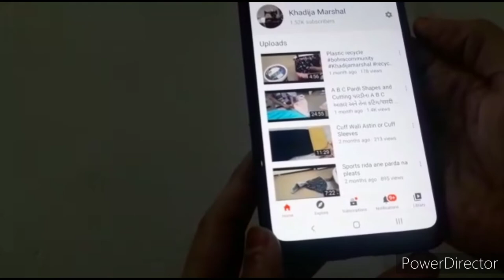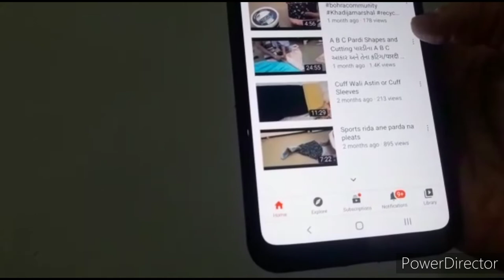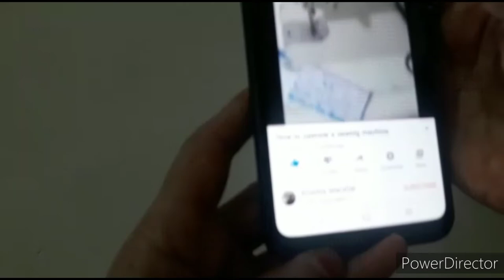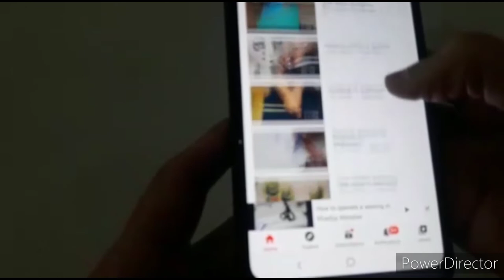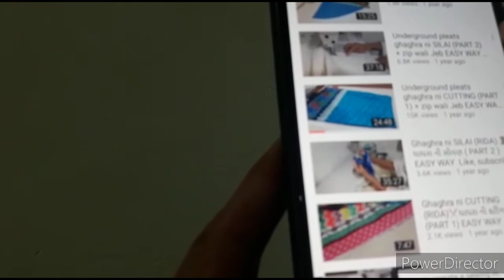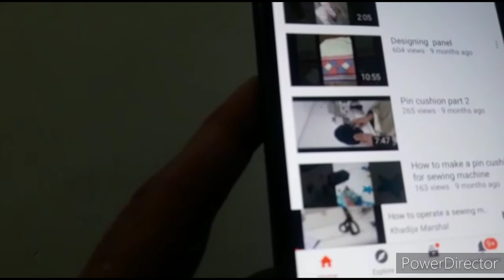Rida na vdos ni jankari